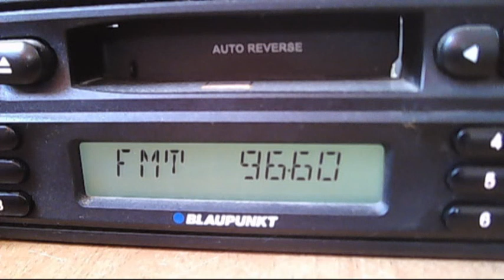fm dx radio slovacia 1 via air scatter in bucharest 13:14